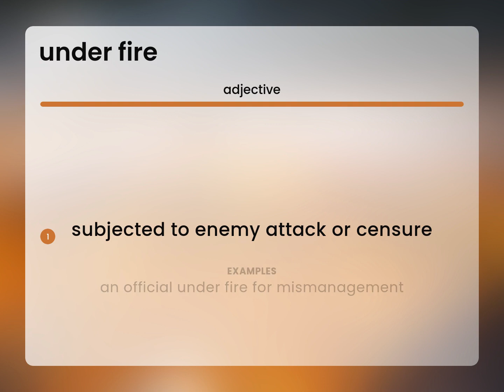Under fire — meaning of UNDER FIRE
What is UNDER FIRE meaning?

Susan Miller (2023, May 21.) What is Under fire?